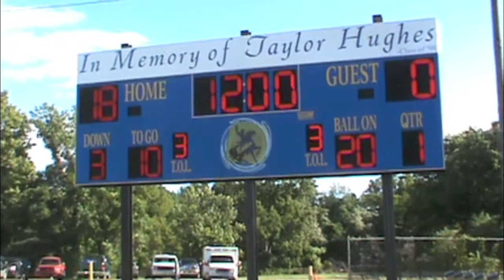Powder Puff 2013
The media class has compiled highlights of the 2013 Powder puff games which kicked off the football spirit week activities.  Congratulations to all the players and coaches.  It was a great night filled with memories and just a few bruises.